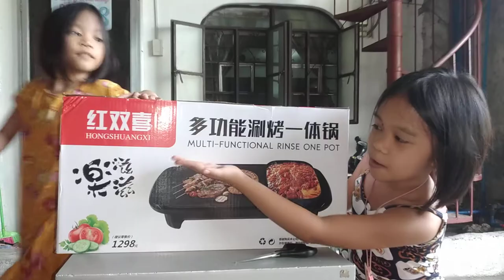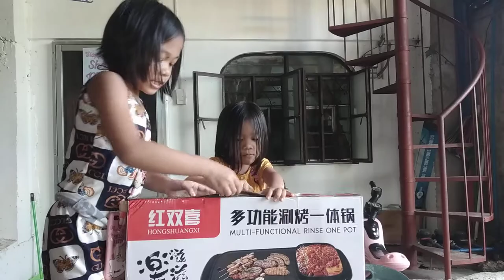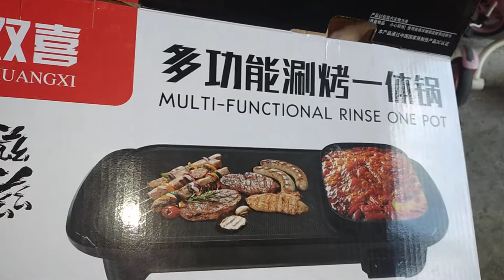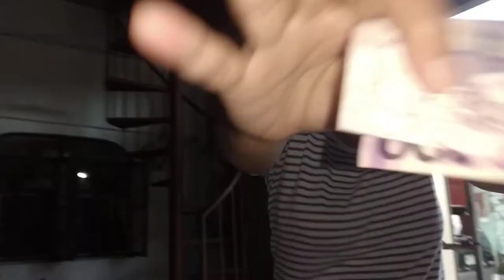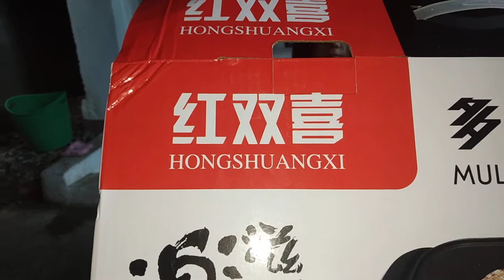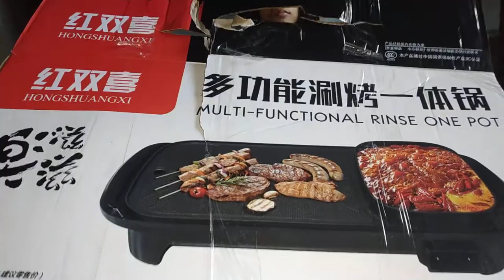Unboxing Hongshuangxi Multi -functional Rinse One Pot||Griller and Pot||Samgyupsal